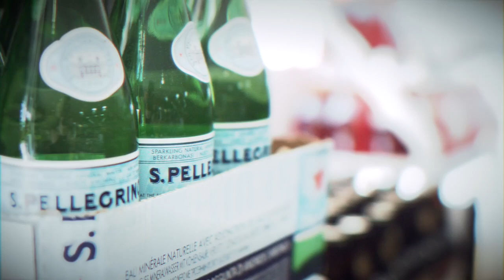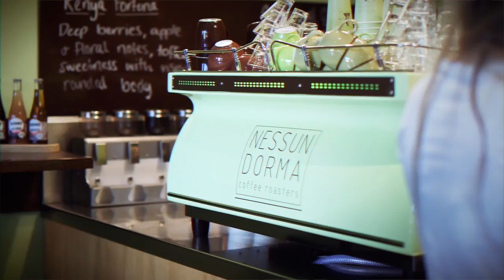Sommerset Townhouses : School Road - Yeronga (4104) Queensla...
Sommerset Townhouses is a complex set right in the heart of Yeronga, just minuets from the Brisbane CBD and University of Queensland. Yeronga is the last remaining hidden secret suburbs of Brisbane, offering a combination of affordability and CBD proximity like no other.
The complexes it&rsquo;s self has been designed to a high standard ensuring long lasting value for money and features that are bespoke to the Brisbane life style.